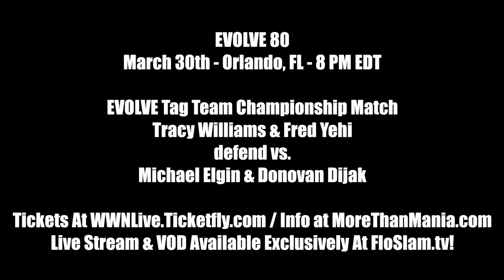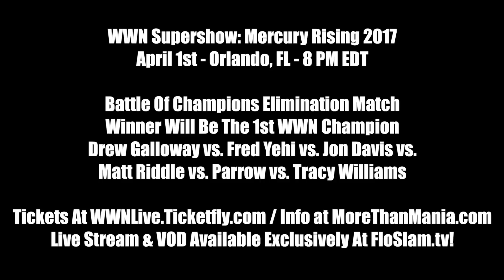EVOLVE Mini-Doc: Catch Point "Everything Is Under Control"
As Tracy Williams put it, there’s always been moving pieces in Catch Point. However, many wrestling analysts are questioning how cohesive the members who practice the Catch Point philosophy truly are. Documentarian Kenny Johnson takes a look at the state of Catch Point focusing on the period of time since Williams took the helm from former leader Drew Gulak. Does Tracy truly have everything under control?

All roads lead to the WWNLive Experience in Orlando, FL on March 30th-April 2nd! for info on the schedule that includes EVOLVE, WWN Supershow, PROGRESS, CHIKARA, Beyond Wrestling, Kaiju Big Battel and The Hardy BrokenTailgate Party plus more!

Here’s what’s already announced for our EVOLVE brand:

EVOLVE 80 - March 30th - Orlando, FL - 8 PM EDT

EVOLVE Championship Match
Zack Sabre Jr. defends vs. ACH

EVOLVE Tag Team Championship Match
Tracy Williams & Fred Yehi defend vs. Michael Elgin & Donovan Dijak

Grudge Rematch
Drew Galloway vs. Matt Riddle

Keith Lee Trial Series Match #3
Ricochet vs. Keith Lee

Special Challenge Match
Timothy Thatcher with Stokely Hathaway vs. Chris Dickinson

Catch Point vs. High-Flyer Match
Jaka vs. Jason Kincaid

Special Attraction Match
Ethan Page with The Gatekeepers vs. Austin Theory

EVOLVE 81 - March 31st - Orlando, FL - 4 PM EDT

Non-Title Challenge Match
EVOLVE Champion Zack Sabre Jr. vs. Michael Elgin

Catch Point Implodes Challenge Match
EVOLVE Tag Team Champion Fred Yehi vs. Matt Riddle

Heavyweight Challenge Match
Keith Lee vs. Donovan Dijak

Catch Point vs. High-Flyers Challenge Match
EVOLVE Tag Team Champion Tracy Williams, Chris Dickinson & Jaka vs. Jason Kincaid, Sammy Guevara & Austin Theory

Style Clash Challenge Match
Drew Galloway vs. Lio Rush

Special Challenge Match
Timothy Thatcher with Stokely Hathaway vs. ACH

WWN Supershow: Mercury Rising 2017 - March 31st - Orlando, FL - 4 PM EDT

Battle Of Champions Elimination Match - Winner Will Be The 1st WWN Champion
Drew Galloway vs. Fred Yehi vs. Jon Davis vs. Matt Riddle vs. Parrow vs. Tracy Williams

EVOLVE vs. PROGRESS Match #1 - EVOLVE Title Match (If Sabre Jr. Retains At EVOLVE 80)
EVOLVE Champion Zack Sabre Jr. vs. Mark Haskins

PROGRESS vs. EVOLVE Match #2 - EVOLVE Title Match (If ACH Wins Title At EVOLVE 80)
PROGRESS World Champion Pete Dunne vs. ACH

EVOLVE vs. PROGRESS Match #3
Ethan Page with The Gatekeepers vs. Jimmy Havoc

PROGRESS vs. EVOLVE Match #4
Travis Banks & TK Cooper with Dahlia Black vs. Chris Dickinson & Jaka

SHINE Championship Match
LuFisto defends vs. Su Yung

Special Attraction Match
Keith Lee vs. Jason Kincaid

Plus more to be announced with Timothy Thatcher with Stokely Hathaway, Austin Theory and others!

You can stream EVOLVE 80, EVOLVE 81 and the WWN Supershow: Mercury Rising 2017 live and Video on Demand with a subscription Subscribe to FloSlam for just $20 a month or $150 for a whole year and get access to WWN Family productions, including EVOLVE Wrestling, SHINE Wrestling, Full Impact Pro Wrestling, Style Battle, American Combat Wrestling and Dragon Gate USA!